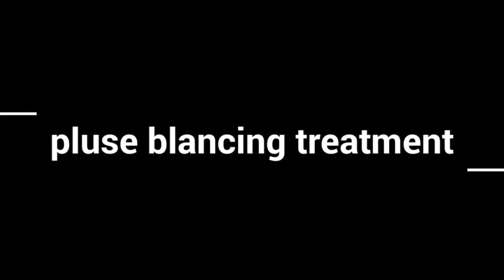Pulse balancing (or) Nerve inspection in Nadipathy - Kakinada